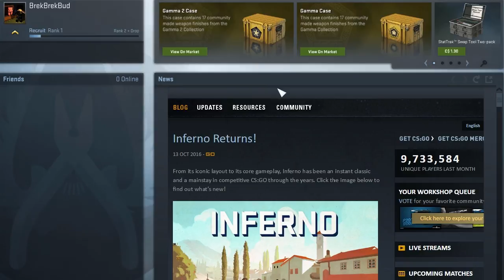CSGO The Battle Begins